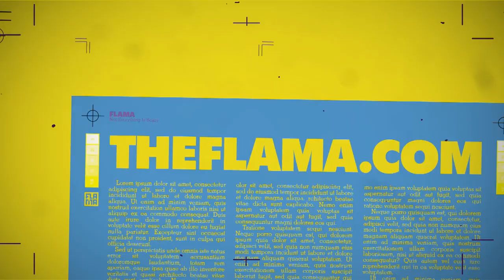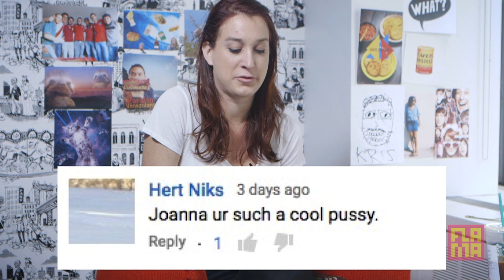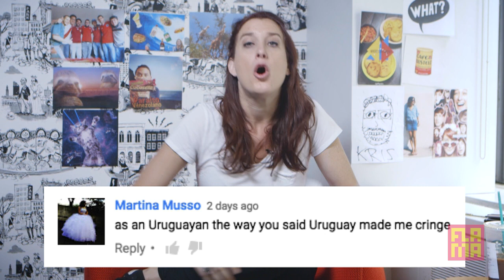Spanish Curses & Strange Beauty Standards - Joanna Responds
Gonorrhea?! Joanna responds to your comments about cursing in Spanish vs. English and impossible beauty standards! See if your comment made the cut! FYI... If you called Joanna a pussy you're definitely in this video.